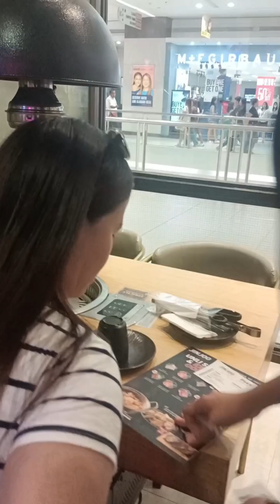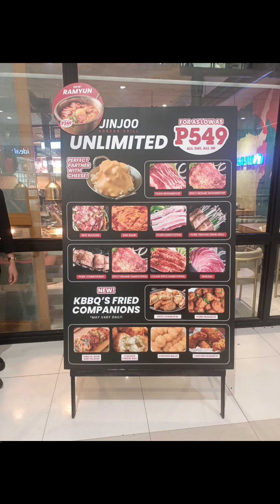Jin Joo, Korean Grill